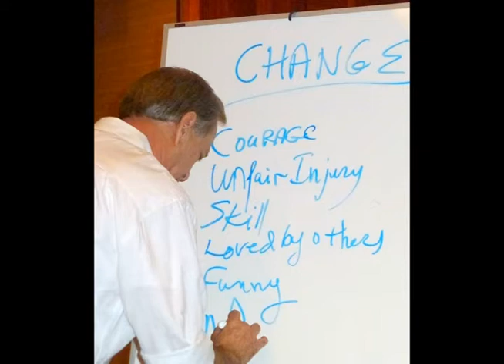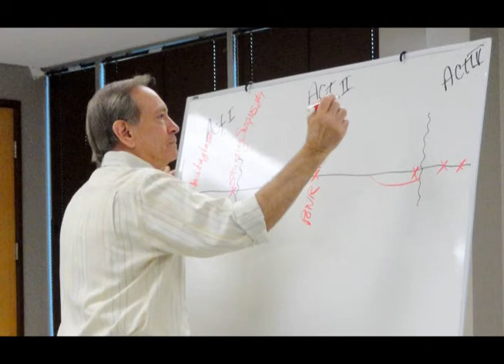Eric Edson - The Story Solution Lectures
- Eric Edson's The Story Solution - THE STORY SOLUTION offers a completely new approach to building powerful screen stories that will keep producers, agents and audiences glued to their chairs. Accomplished screenwriter and university professor Eric Edson reveals the 23 actions used in every successful movie to create dynamic, three dimensional heroes while linking together all parts of a captivating screenplay from first page to last. Here are the tools necessary for any writer to construct a forceful emotional ride in his or her storytelling. Clear and fun to read, THE STORY SOLUTION brings to light an innovative way to insure effective plotlines for both screenplays and novels.